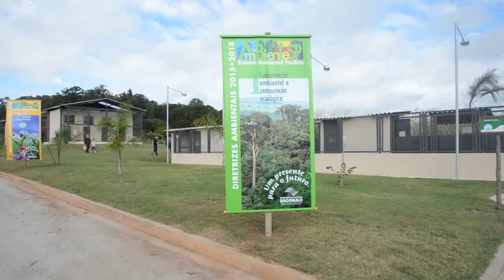Centro de Conservação da Fauna do Estado de São Paulo